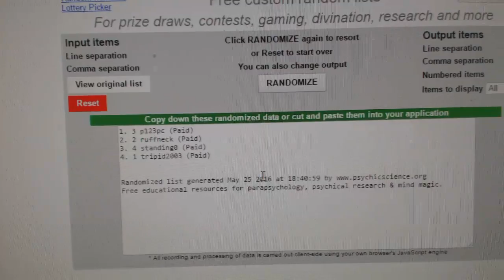Draft Order C&C GB #6068